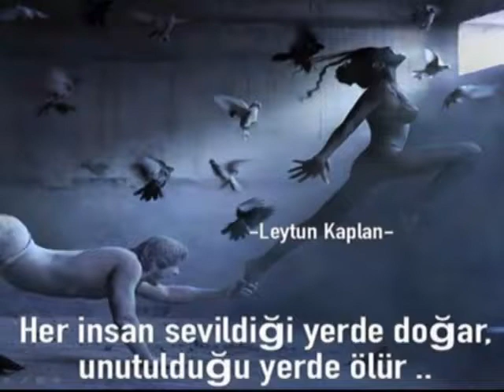Sokak Kaçkınıyla Yaşama Telaşı Tanıtım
Yaşama Telaşı hepimizin bu telaş için bir renginimiz olsun istedik